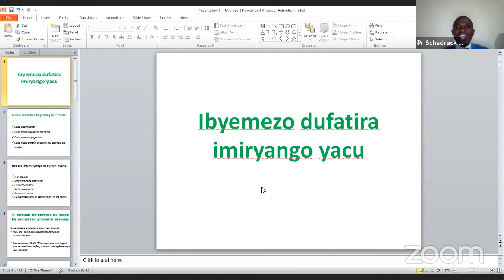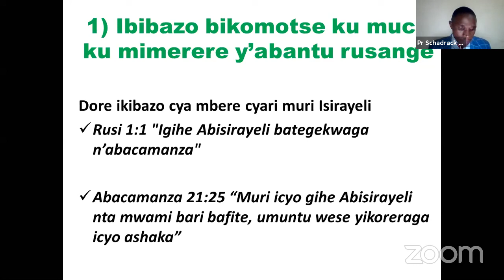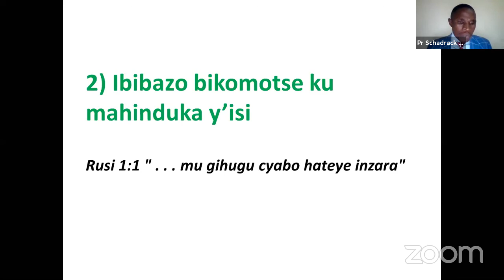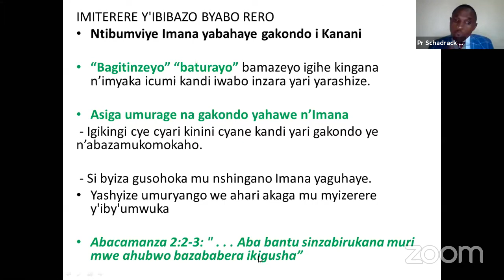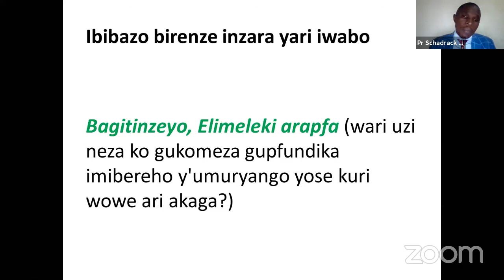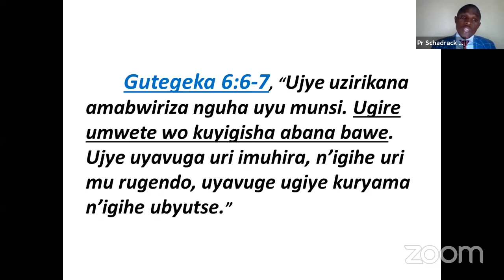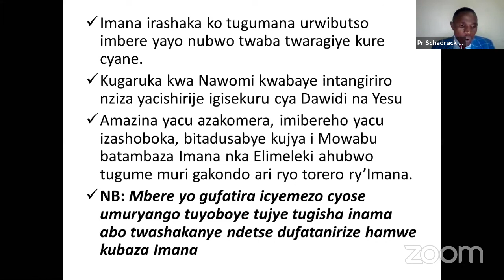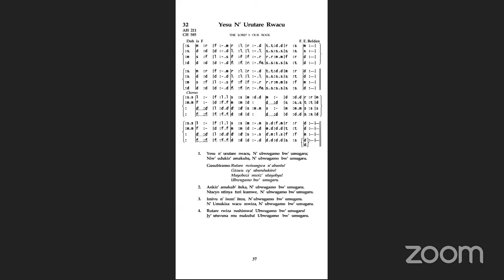VIRTUAL VESPER PROGRAM